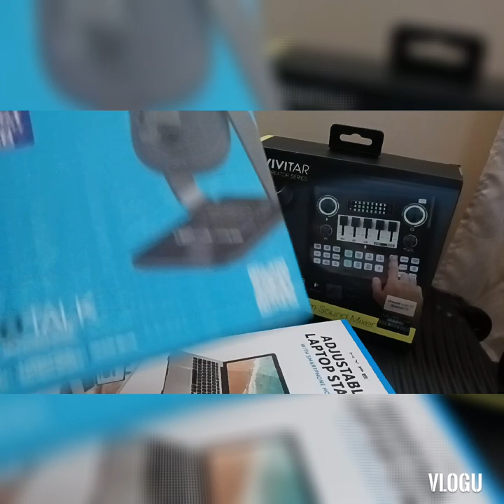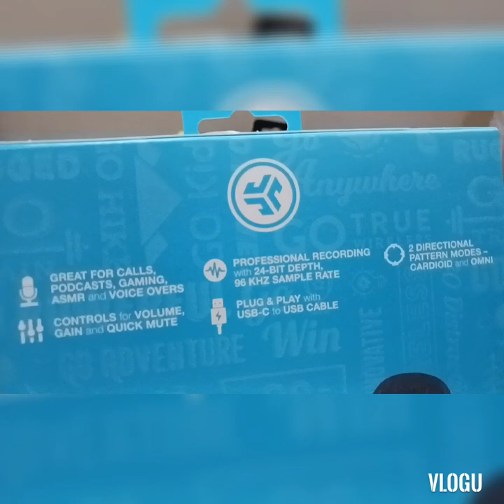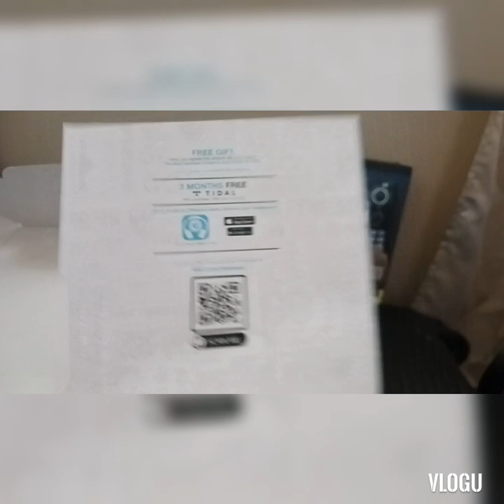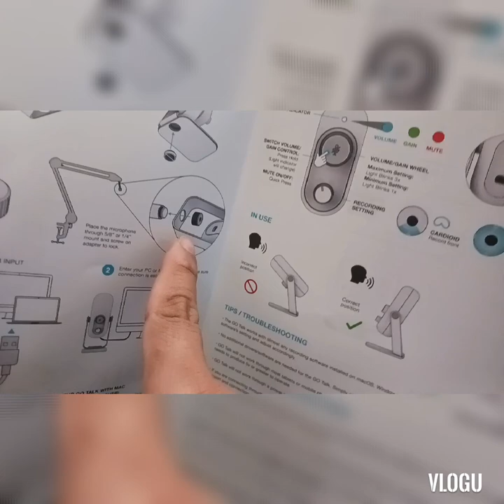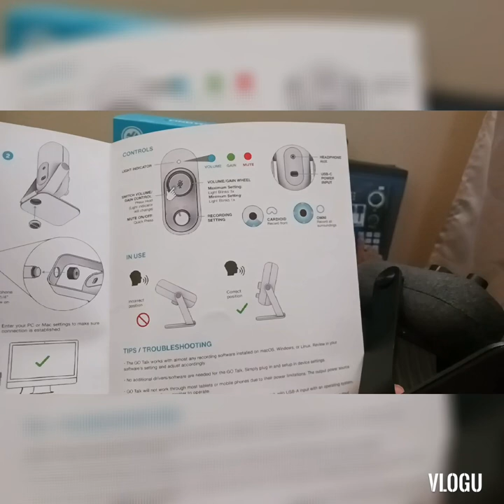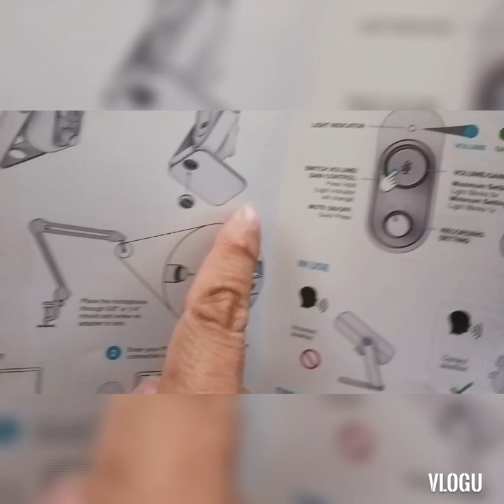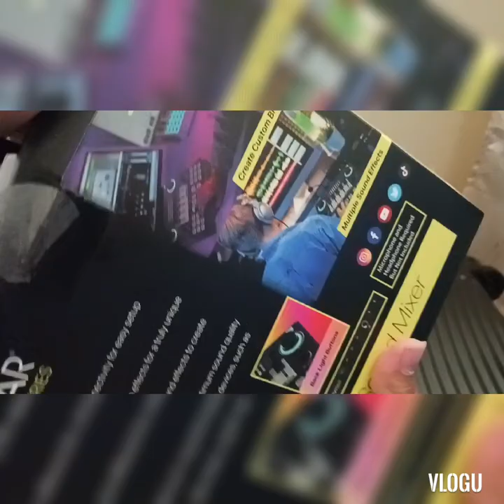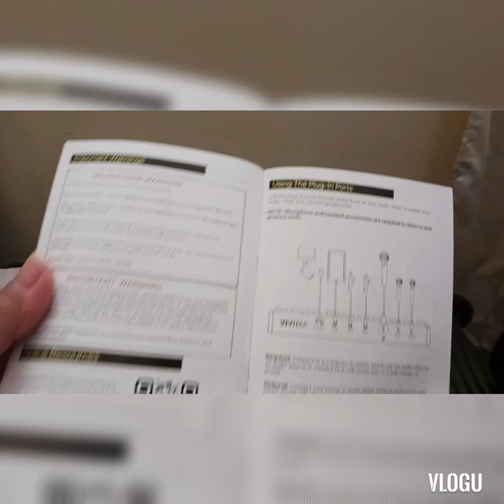SAMAHAN nyu ako mag UNBOXING